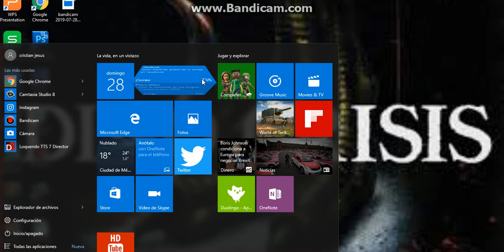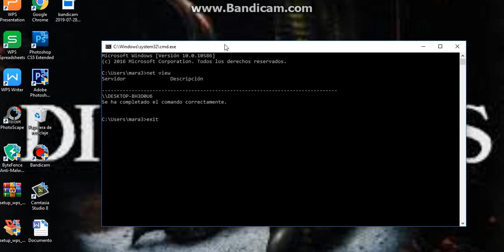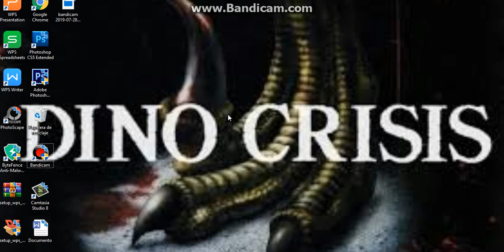comando para ver las redes conectadas a wi fi